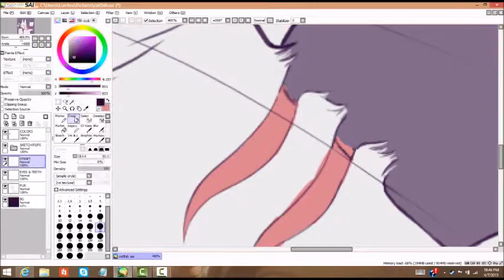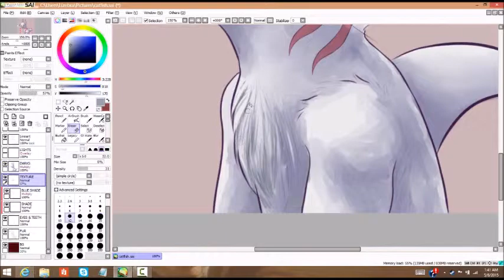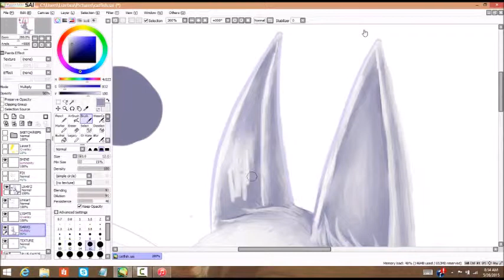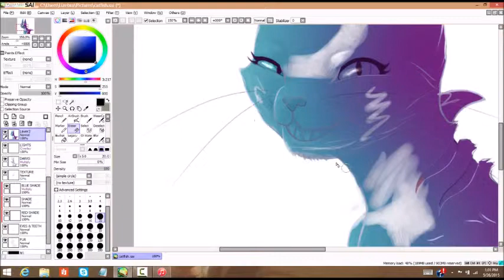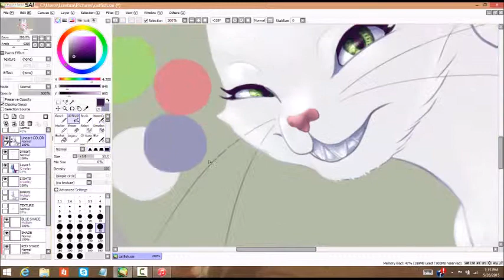[Speedpaint] Contest Prize for SmokingVermin: Catfish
Contest prize for SmokingVermin on Deviantart, congrats on placing!
Song:
Out in the Rain - Steam Powered Giraffe